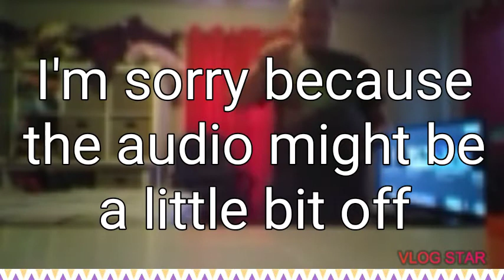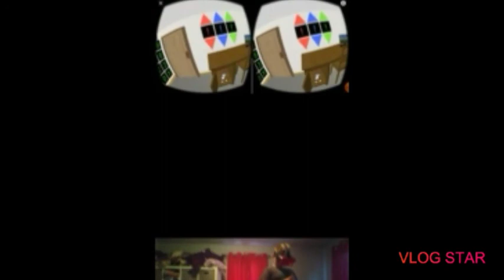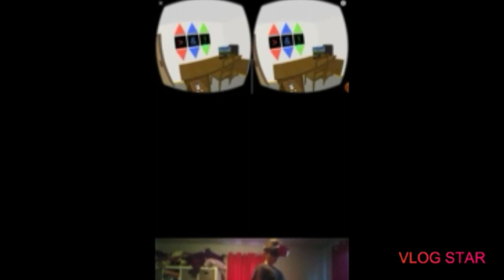I played three random VR games part 2